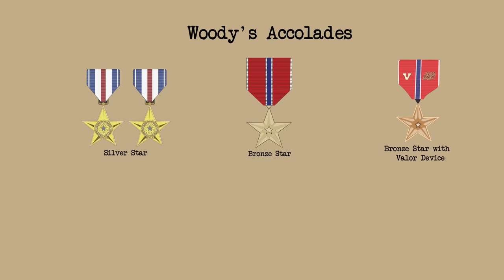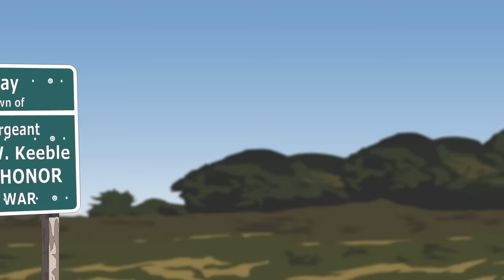The GIANT Sioux Warrior of the Korean War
T-Shirts

See the book collection here:

Amazon USA

Amazon UK